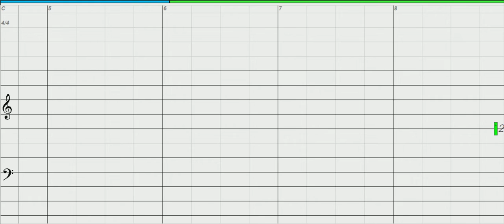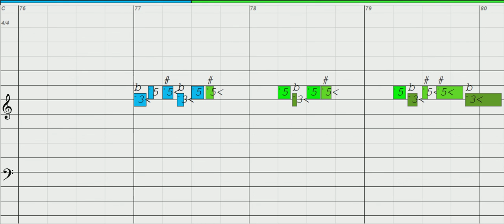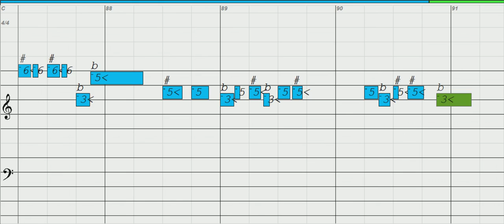Money, Money, Money - Chromatic Harmonica, Key of C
Download Free MP3 or MIDI to play along, print out Free Harmonica Tab and more, click the